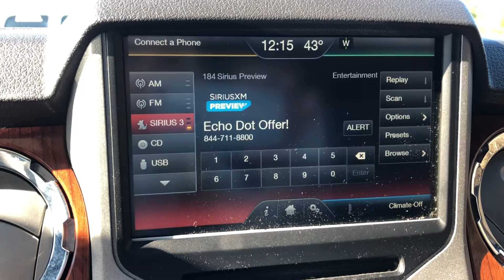2016 F350 king ranch (S5926)